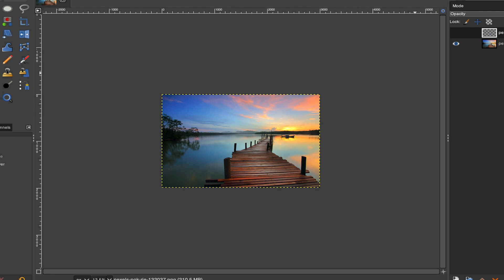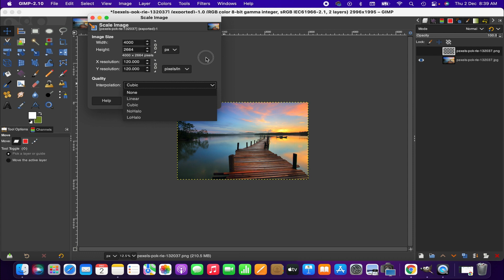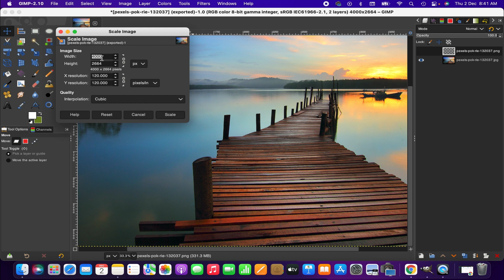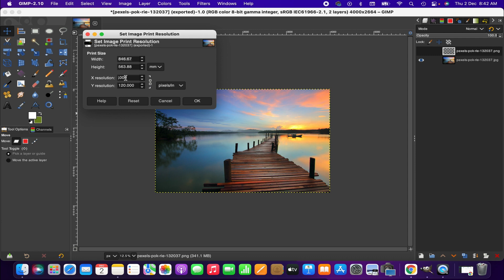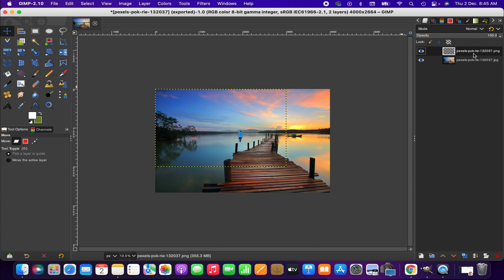How to Rescale Images in Gimp Without Losing Quality | Change the Resolution | Tutorial-34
Hello Gimp Users,
In this tutorial, I am going to demonstrate how to rescale/resize/upscale an image without losing quality in Gimp. You will also learn how to rescale particular layers without affecting the entire image. Changing resolutions and also the DPI/PPI will also be demonstrated. Please consider watching the full tutorial to understand everything clearly.
Thank